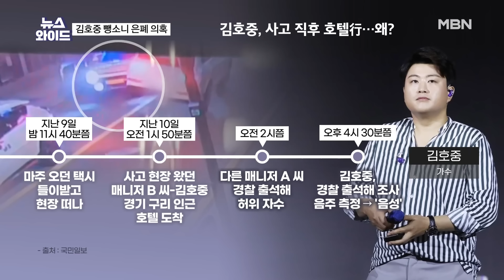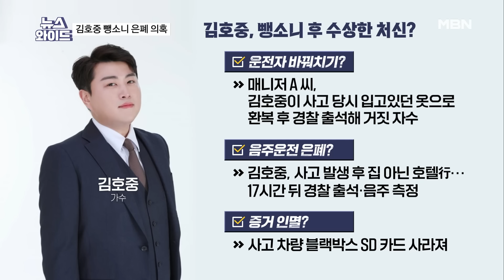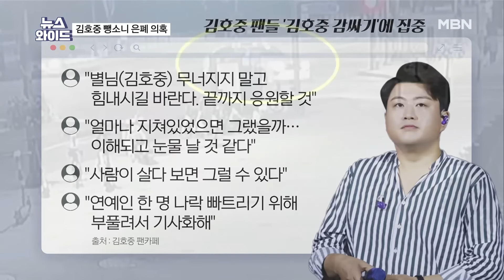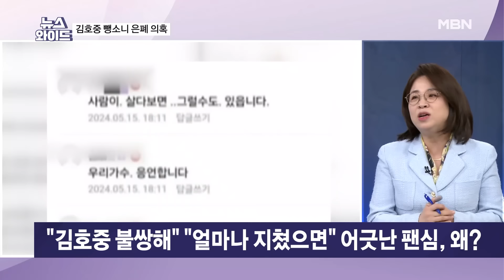김호중, '뺑소니·범인도피교사·음주운전' 등 혐의…주요 쟁점은? [뉴스와이드]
[출연자]

오선희 변호사